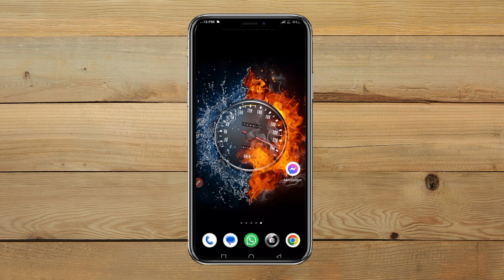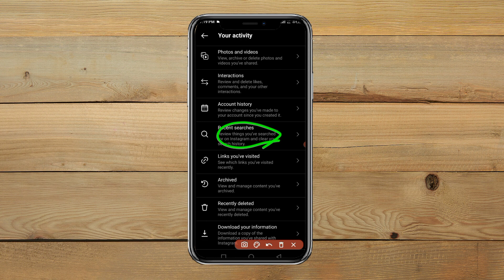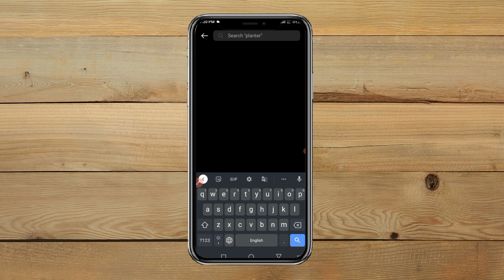ଗୋଟିଏ କ୍ଲିକ ରେ | Clear Search History Instagram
About this video : Aji ra video re mu apan manaku kahibi kemiti instagram ra search history delete Kari paribe video bhala lagile like channel ku subscribe kari baku jamaru bhuli Beni

2: How to clear instagram search history
3: Instagram clear search history
4: Clear search history instagram
5: instagram search history Delete
6: how to delete search history on instagram
7: how to clear search history on instagram
8: how to remove search history on instagram
9: instagram ki search history kaise delete kare 2023
10: instagram search history delete kaise kare

I'm on Instagram as @excellentmanoj. Install the app to follow my photos and videos.

@Odia Unboxing   @Hindi Tutorials  @Tech Govind @ysdillip @YoungstarDillip